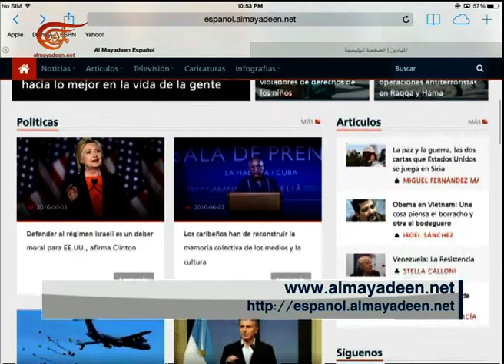نشرة الأخبار | المسائية | 2016-06-03